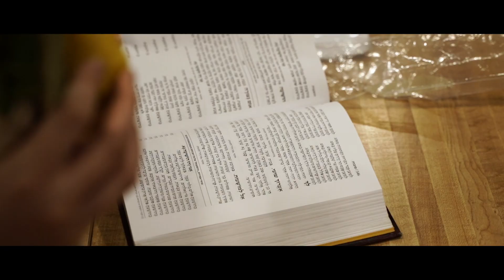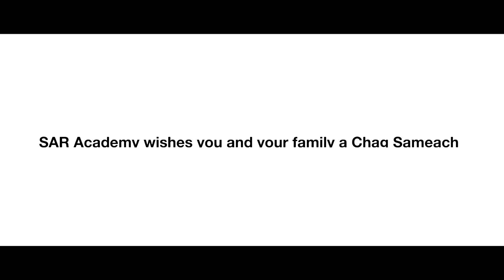Chag Sameach From SAR Academy